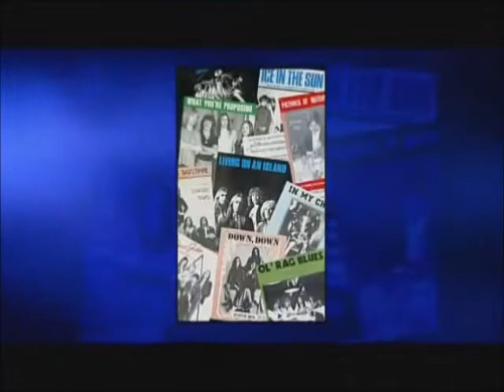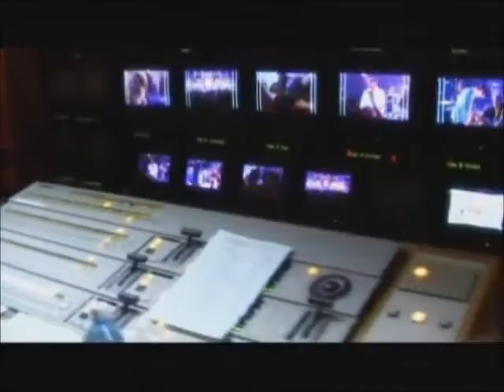Status Quo-The One And Only [full] DVD